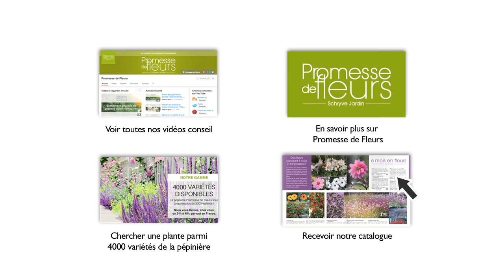Tuto : Comment tailler des rosiers anciens ?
"Tailler pour mieux fleurir", voilà une maxime que tout jardinier connait et qui pourrait être dédiée exclusivement aux rosiers tant ils sont demandeurs de bons soins. Qu'ils soient d'obtention ancienne ou moderne, les rosiers arbustifs nécessitent une taille annuelle; après la floraison pour les variétés anglaises et anciennes et en hiver pour les autres variétés. La règle de taille est simple et commune à tous les rosiers:

- 1 Supprimer le bois mort
- 2 Eclaircir le cœur de l'arbuste

Ajoutez enfin une bonne fourche de fumier en fin de taille pour nourrir l'arbuste toute l'année et vous obtenez la recette qui permet d'obtenir une floraison abondante et parfumée.

Pour voir les bons gestes, consulter nos vidéos qui vous détailleront les étapes essentielles et vous permettront de tailler vos rosiers simplement et efficacement.